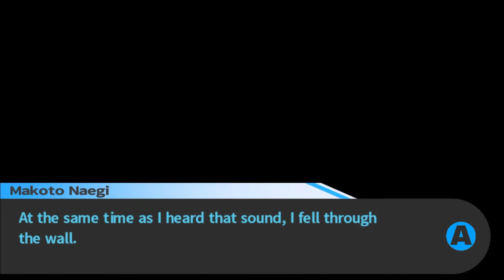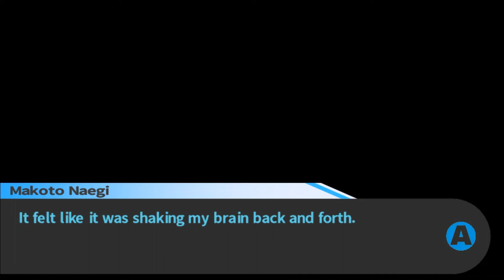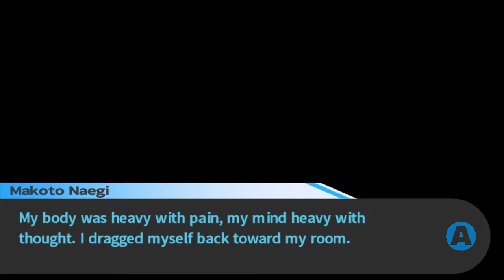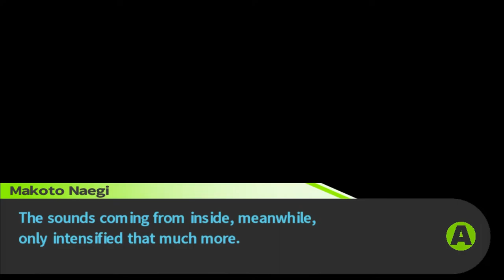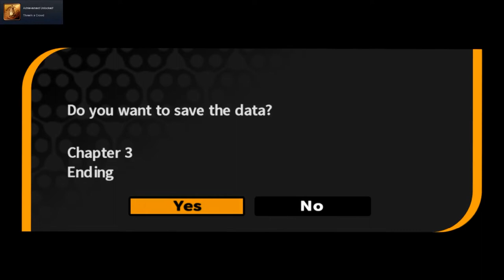The Cat in The Hat With The Baseball Bat - Episode 34: Danganronpa Trigger Happy Havoc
Bonk!